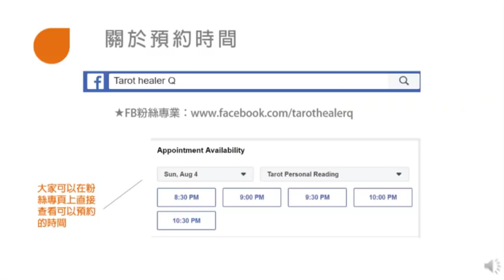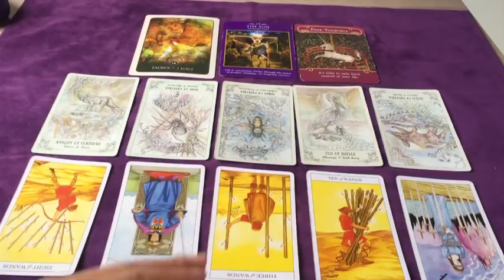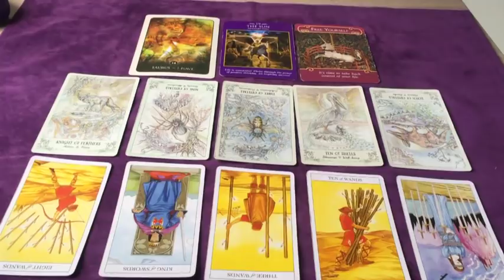塔羅占卜：你的靈魂伴侶給你的信息（2019.10.13）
★關於靈魂伴侶系列視頻
這個視頻不用選牌，如果你是在這個雙生火焰的旅程中，那當中一定會有一些信息跟你相關，提取相關的有用的信息就好了，不要輕易對號入座。
如果這個視頻有幫你理清一些頭緒，阿Q歡迎大家在留言下面分享自己的人生故事，你會發現，其實世界上那麽多人，有很多的人其實在同樣的能量變化當中的。

★關於個人占卜
目前我的個人占卜重新做了一些調整，價格和時長都有做調整，只想把時間留給真的有需要的人身上，一次占卜時長為1個小時，1-2個問題，找我做過占卜的客戶會有一定折扣。

★近期占卜時間安排：
【周四】固定時段：新西蘭時間15點至20點，
【周五】固定時段：新西蘭時間 19點-21點

★如果你有从阿Q的影片中得到一点启发或者疗愈，如果你也喜欢阿Q的影片，想要表达您的支持与喜欢，欢迎随喜任何金额发送至：